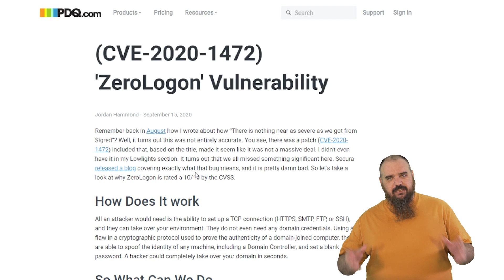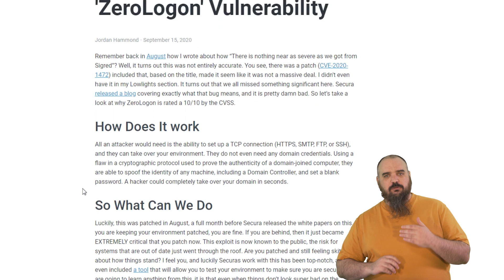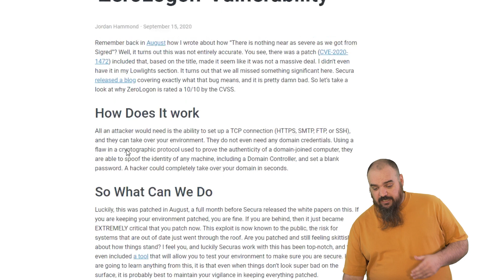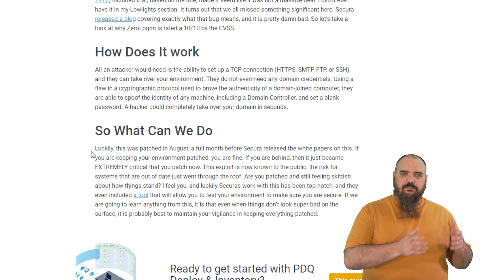Patch/Fix the ZeroLogon Vulnerability (CVE-2020-1472)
How Does ZeroLogon work?
All an attacker would need is the ability to set up a TCP connection (HTTPS, SMTP, FTP, or SSH), and they can take over your environment. They do not even need any domain credentials.

Luckily, this was patched in August, a full month before Secura released the white papers on this. If you are keeping your environment patched, you are fine. If you are behind, then it just became EXTREMELY critical that you patch now.